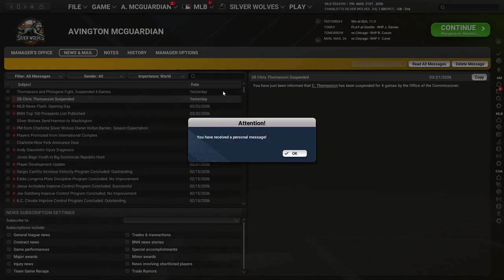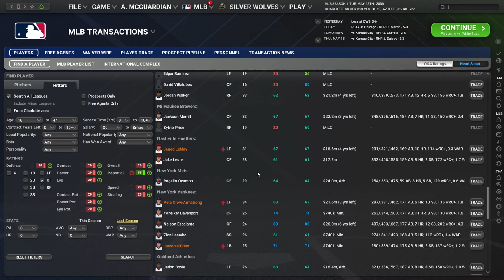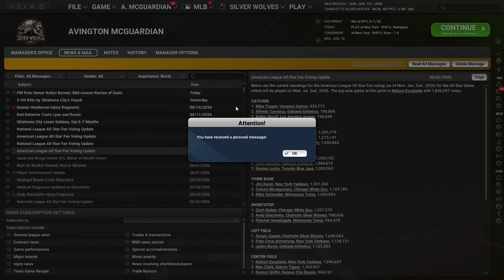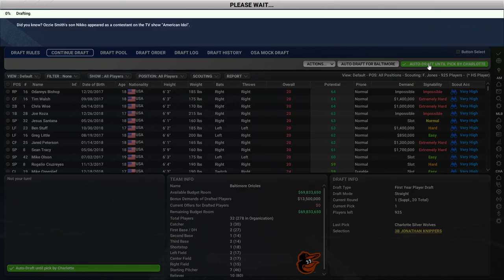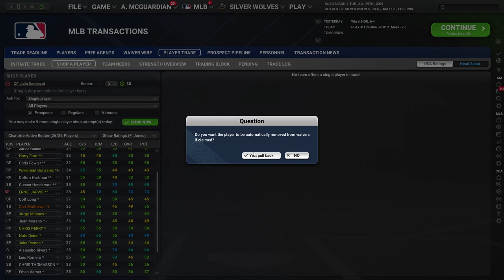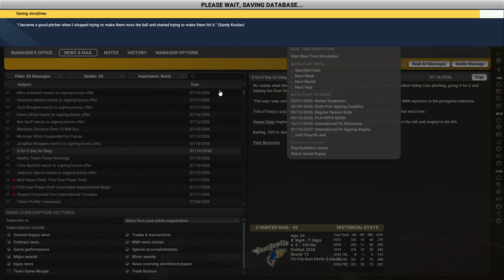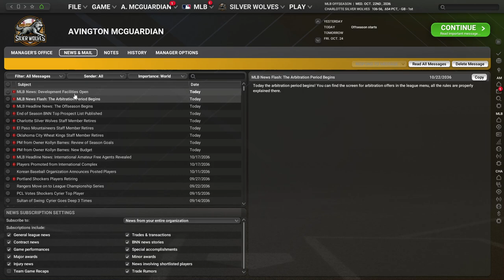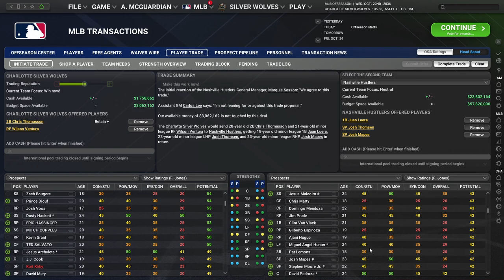Let's Play OOTP 25 as an Expansion Team #24: Difficult decisions made easy